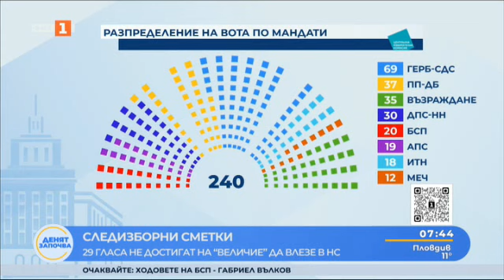Виктория Василева Почти невъзможно е да се състави правителство, което да работи нормално